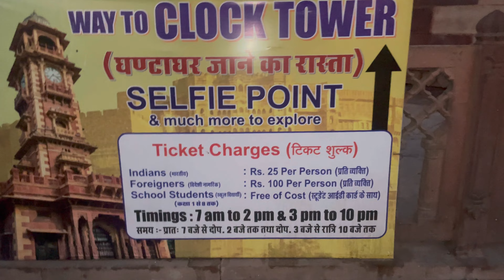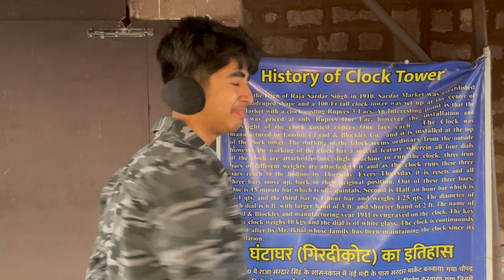We went to घंटा घर🤩| Vlogging in Clock Tower